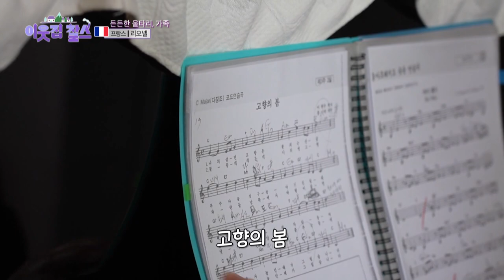However, life in Korea wasn't easy. [My Neighbor Charles : Ep.395-2] | KBS WORLD TV 230731